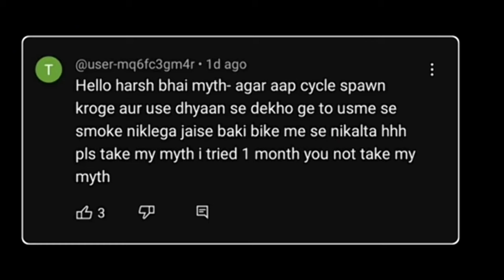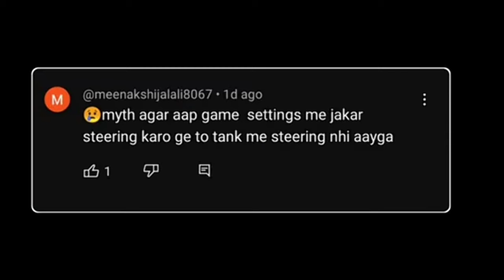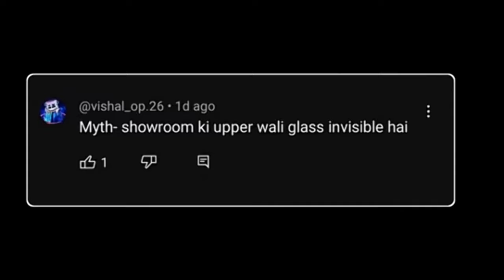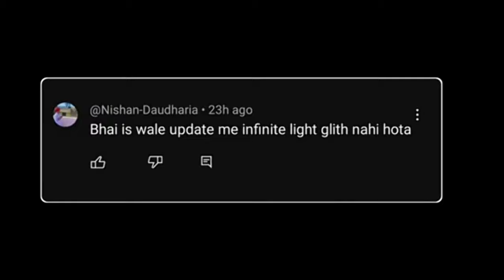RGS TOOL In Indian Bike Driving 3D || indian bike driving 3d myths || Mythbusters #24